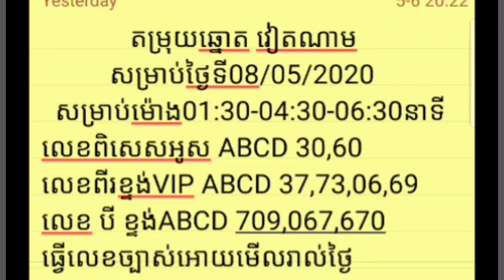តម្រុយឆ្នោត វៀតណាម សម្រាប់ថ្ងៃទី 08/05/2020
សូមស្វាគមន៍មកកាន់បណ្តាញព័ត៌មាន
សូមអធ្យាស្រ័យបើសិនជាមានកំហុសខុសឆ្គងត្រង់កន្លែងណាមួយ,​

▶️ខ្ញុំ​បាទបានផ្សាយឡើងអំពីរឿង: ព័ត៌មានជាតិ, អន្តរជាតិ,​ ព័ត៌មាននយោបាយខ្មែរ, ព័ត៌មានខ្មែរ, ព័ត៌មានថ្មីៗ, ព័ត៌មានកម្ពុជា, ព័ត៌មាននយោបាយ, វិទ្យុអាស៊ីសេរី, វិទ្យុអាស៊ីសេរី, វីអូអេខ្មែរ,​ វីដេអូប្លែកៗ ព័ត៌មានកម្សាន្ត...!

សូមអរគុណយ៉ាងជ្រាវជ្រៅវ
Thank You So much !